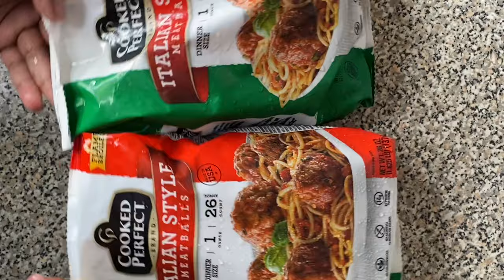BBQ SAUCE MEATBALLS| BABY SHOWER MEATBALLS| GREAT APPETIZERS/MAIN DISH| BEST AT THE COOKOUT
SWEET BABY RAY’S BBQ SAUCE MEATBALLS| BABY SHOWER MEATBALLS| GREAT APPETIZERS|

INGREDIENTS
2 bags of Italian style meatballs
1 bottle of 40oz Honey sweet baby ray’s BBQ sauce
1 cup of grape jelly
1/4 teaspoon Adobo
1/4 teaspoon lemon pepper seasoning
1/4 teaspoon seasoning salt
1/4 teaspoon of onion powder
1/4 teaspoons of garlic powder
1 can 8oz Pineapple chunks (optional)

Step 2
Place meatballs in a aluminum tray and season them with 1/4 teaspoon Adobo, 1/4 teaspoon lemon pepper seasoning,1/4 teaspoon seasoning salt, 1/4 teaspoon of onion powder, 1/4 teaspoons of garlic powder. Mix well

Step 3
Place the meatballs in the oven for 20 minutes

Step 3
In a bowl combine 1 container of sweet baby ray’s bbq sauce and 1 cup of great jelly mix well

Step 4
Remove meatballs from the stove and the the bbq sauce mixture and mix well until all the meatballs are well coated with the bbq sauce.

Step 5
Place meatballs back in the oven for another 20 mins

Step 6
Remove meatballs from the stove sparkle, some fresh parsley on the top for garnish

Follow my personal social media accounts

Like our cooking page on Facebook @cooking with Freddie

Send stuff:
CookingWithFreddie

Jerk chicken pasta

Easy Jerk salmon recipe

Lemonade tornado frozen cocktail/ frozen drinks

The ti cheri/ Frozen Haitian rum cocktail

At home hibachi